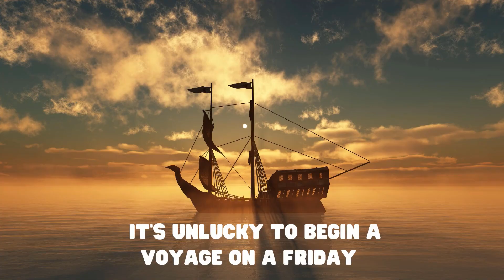Friday - What is Good Friday? What is Black Friday? Feel Good Friday. Friday the 13th.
Black Friday, Good Friday, Feel Good Friday, Dress down Friday what does it all mean?? You will find out these things and more.

Videos:
Pixabay

why? good friday
What is casual friday?
friday nights
its friday
happy friday
friday night